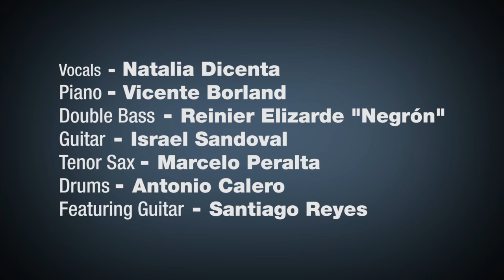For Once In My Life, (Ron Miller - Orlando Murden)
Concierto Presentación del álbum "Colours", en el Teatro Bellas Artes de Madrid.
5 de Noviembre de 2013.
Natalia Dicenta: vocals
Vicente Borland: piano, musical direction & arrangements
Reinier Elizarde "Negrón": double bass
Marcelo Peralta: tenor sax
Israel Sandoval: guitar
Antonio Calero: drums
Produced by Daniel Dicenta Herrera
Directed by Carlos Ruiz B.k.